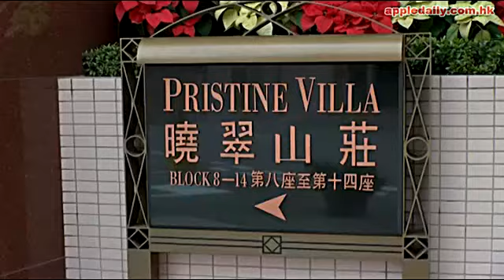大圍曉翠山莊 清幽靚裝